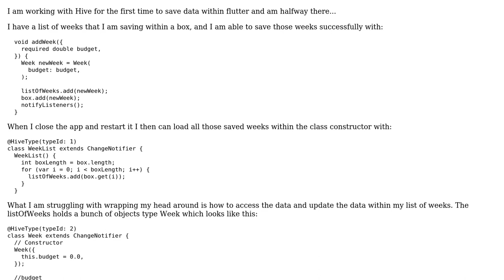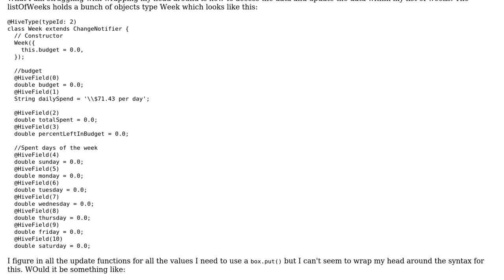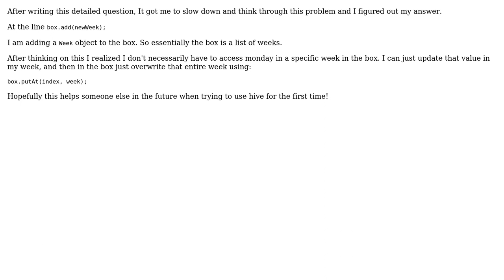Updating information within a list of objects with Flutter Hive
With thanks & praise to God, and with thanks to the many people who have made this project possible! You are responsible for your own actions.